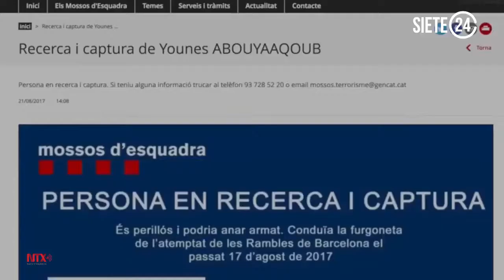Ultiman al terrorista de Barcelona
El presunto autor del atentado de Barcelona, Younes Abouyaaqoub, murió hoy al ser abatido por la Policía regional catalana en la zona de Subirats (provincia de Barcelona), informaron fuentes de la lucha antiterrorista.